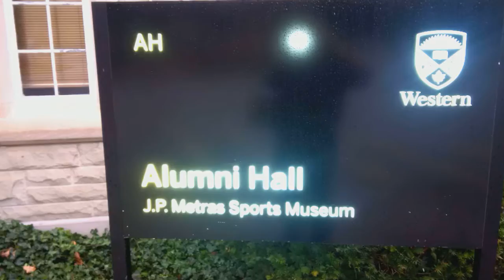cadet freestyle wrestling Western University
Cousins on the mat